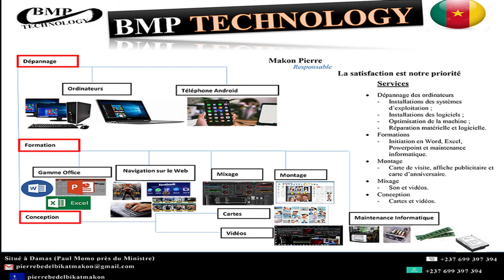CHANTER POUR LE CHANTEUR GAROU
Bonjour et bon week-end à vous!les BMP😎 . Juste pour vous accompagner pendant ces jours avec mon ami chantre. Alors ce dernier vous reserve une pétite surprise 👌 Je vous invite donc à l'écouter. Si vous aurez des questions,envoyés me les par des commentaires. 🙏🙏🙏